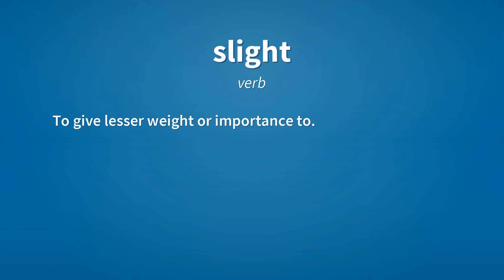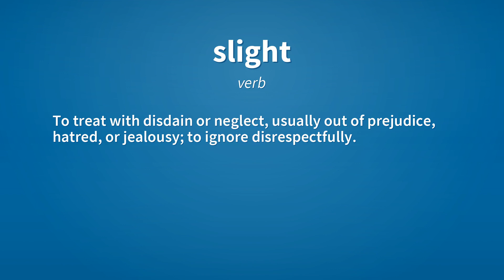Slight | Meaning of slight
See here, the meanings of the word slight, as video and text.

slight (adjective)
    Small in amount, gentle, or weak; inconsiderable; unimportant; insignificant; not severe.

slight (adjective)
    Not stout or heavy; slender.
        A slight but graceful woman.

slight (verb)
    To treat as slight or not worthy of attention; to make light of.

slight (verb)
    To give lesser weight or importance to.

slight (verb)
    To treat with disdain or neglect, usually out of prejudice, hatred, or jealousy; to ignore disrespectfully.

slight (verb)
    To act negligently or carelessly.

slight (verb)
    To make even or level.

slight (verb)
    To throw heedlessly.

slight (noun)
    The act of slighting; a deliberate act of neglect or discourtesy.

Reference:
    slight